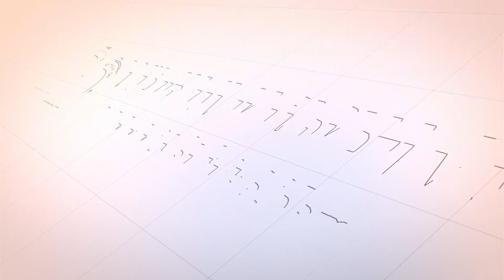JANGAN JAUHI & MUSUHI ULAMA - Tgk Taufikur Rahmi, M.Pd (Ceramah Peringatan Maulid Nabi 1446 H)